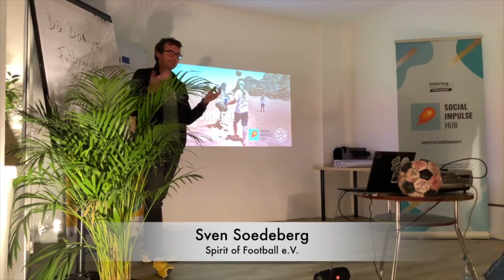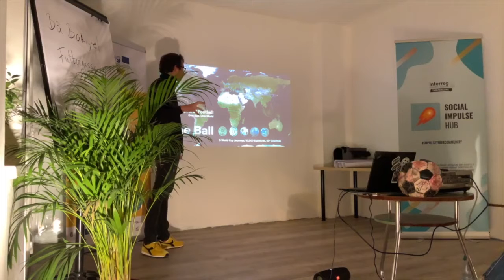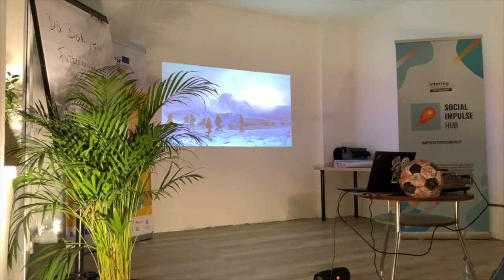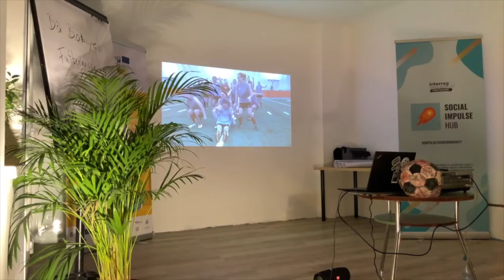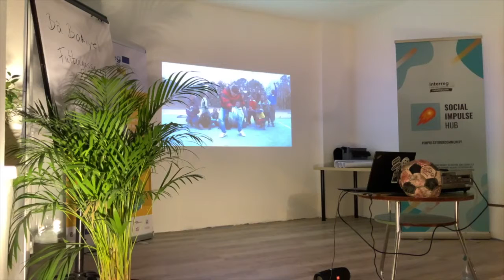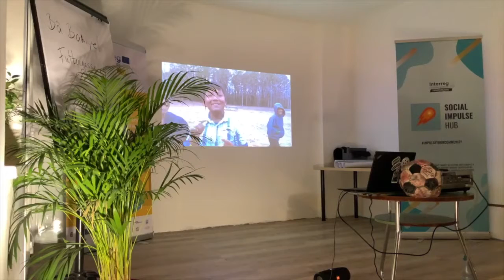Guest Talk - Spirit of Football e.V. // TASKFORCOME One-Stop-Shop // Erfurt, Germany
Opening - Live Stream // One-Stop-Shop

The TASKFORCOME One-Stop Shop, located in the Social Impulse Hub, is an open information point and guidance centre in the north of Erfurt offering individual consultation on topics related to starting business. Here, in particular, but not exclusively, people with migration background receive information about founding a company, qualifications, but also about language courses.

On October 1st, 2020 the visitors have gathered in the Social Impulse Hub for the Opening of the One-Stop-Shop.

That evening Martin Arnold-Schaarschmidt took everyone on a journey to discover the meaning and history of social entrepreneurship. The event also featured to examples of social non-for-profit enterprises from Erfurt - Frauen für den Nahen Osten e.V. (presented by Isabel Rößner) and Spirit of Football e.V. (presented by Sven Soedeberg).

Video & Editing: Marina Bykova

Find Social Impulse Hub here 👇🏼